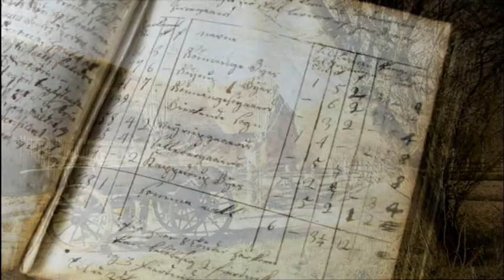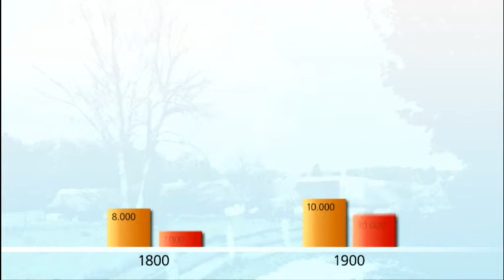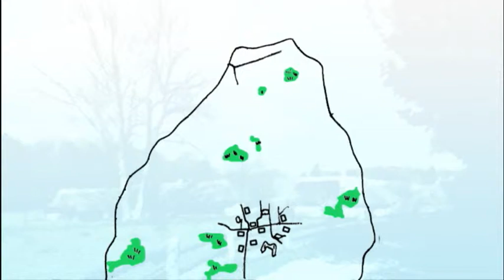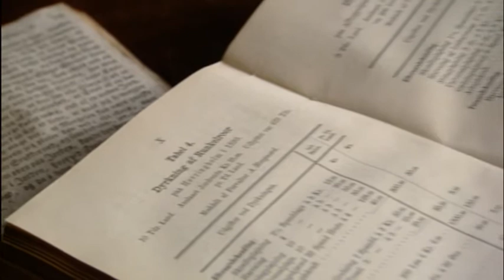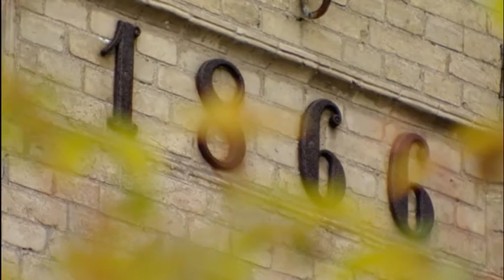A village from the time of Hans Christian Andersen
This film gives an introduction to the open air museum ’the Funen Village’ situated in Odense. A visit to the Funen Village is like taking a stroll in the countryside at the time of Hans Christian Andersen.
The museum includes some 25 buildings dating from the 17th to the 19th century, all of which were moved to the museum from various sites in the Funen region. A village milieu has been created here comprising half-timbered houses, flower gardens, fenced enclosures, livestock and animals, a village pond and a village street - all surrounded by cultivated fields.